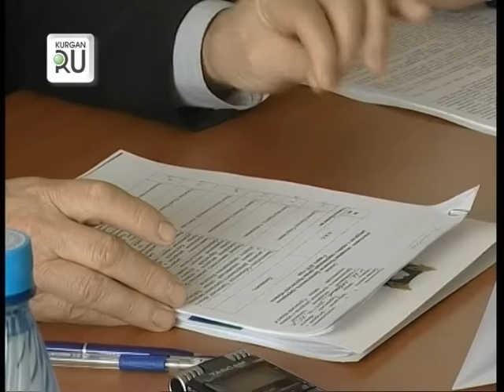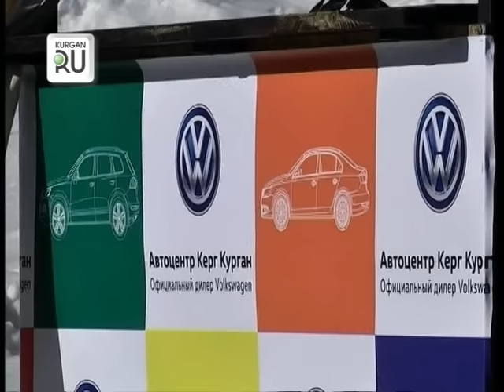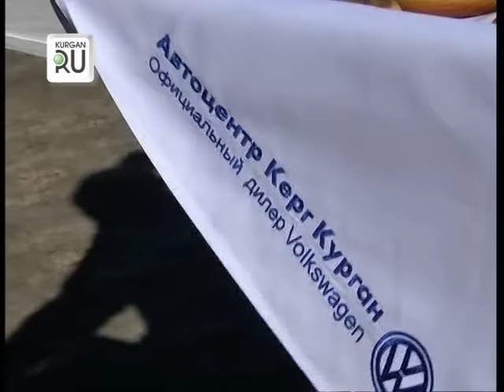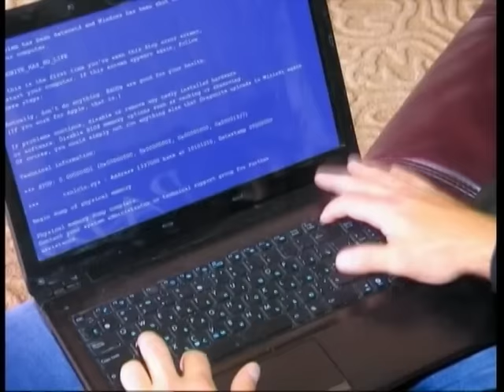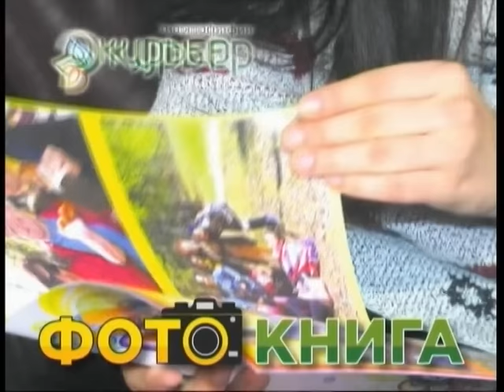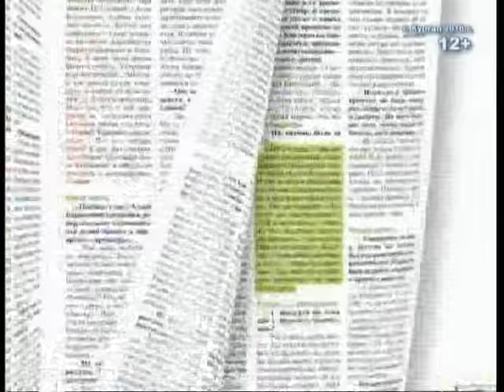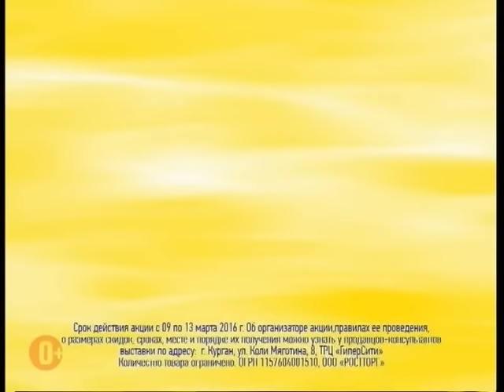Новости KURGAN.RU от 10 марта 2016 года.